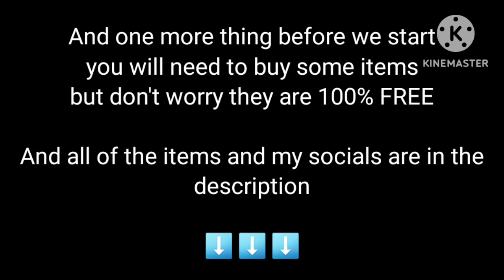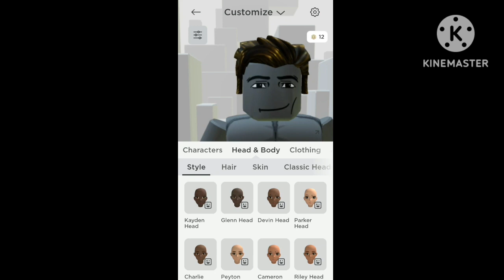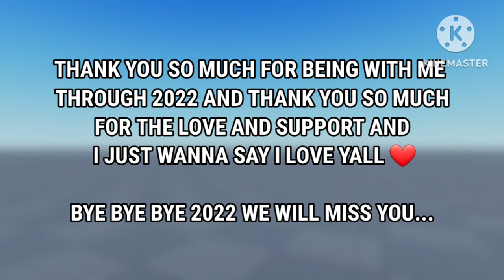How to make GigaChad in Roblox for FREE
How to make Ernest Khalimov GigaChad in Roblox for FREE

*ROBLOX PAGE:*

*EXTRA YOUTUBE CHANNELS:*